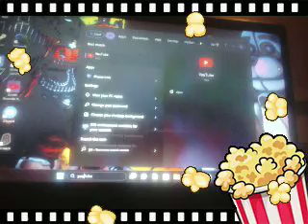fnaf on vtech kidizoom